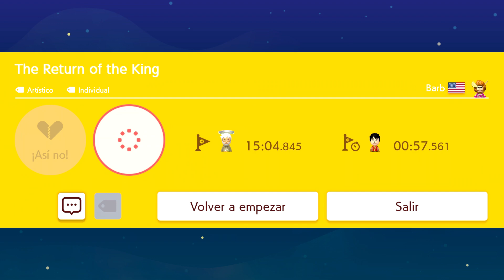[SMM2] THE RETURN OF THE KING POR BARB (GG)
ID NIVEL: 783-19B-XGF